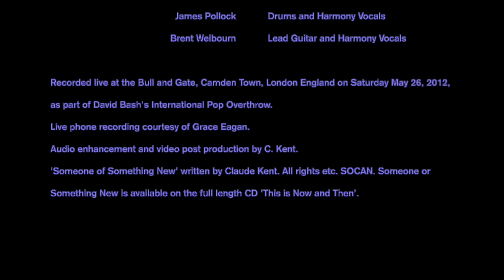Someone or Something New - Clockwise live at the Bull and Gate in London, 2012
Toronto Power-Pop band 'Clockwise', performing their song 'Someone or Something New' live at the bull and Gate in Camden Town, London England on May 26th, 2012, as part of David Bash's International Pop Overthrow.

This is the final show of the band's mini tour of the U.K. in 2012 and the final show of this band's line-up at that time.

Phone video capture courtesy of Grace Eagan.
Song written by Claude W. Kent. All rights etc. SOCAN